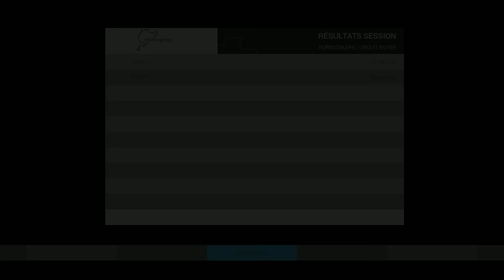Ride 2 Kawasaki NINJA H2R 2015 The Monster by Akashi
RIDE 2 !!! Jeu de Moto Une véritable BOMBE !